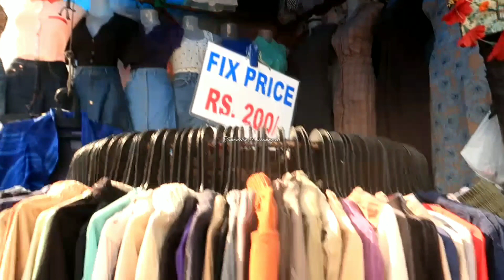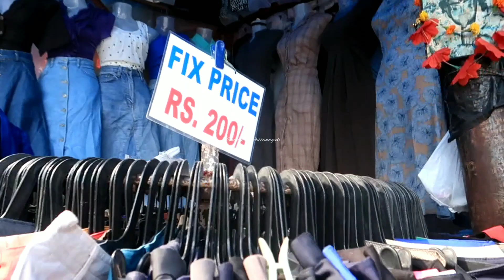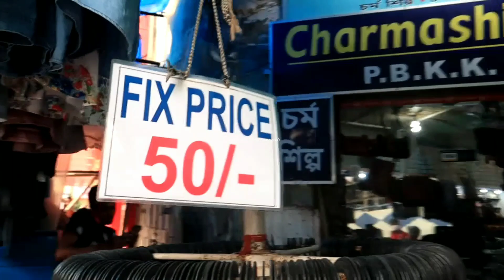Gariahat Latest Collection 2021❣DenimDresses,Skirt,Pants,Shirt,Tops| Starting ₹50 Only😱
In this video i have explored kolkata gariahat market for some amazing winter collection 😍

XOXO